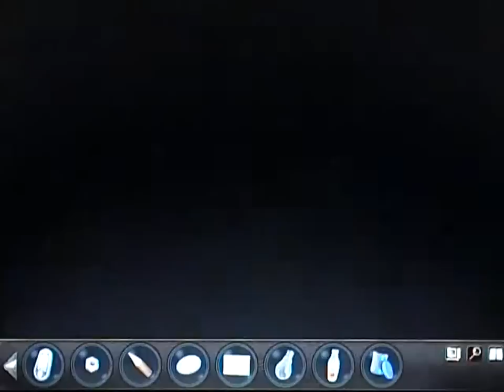Walkthrough Geheimakte Tunguska Teil 18 [German]